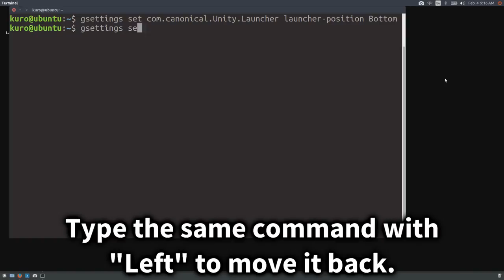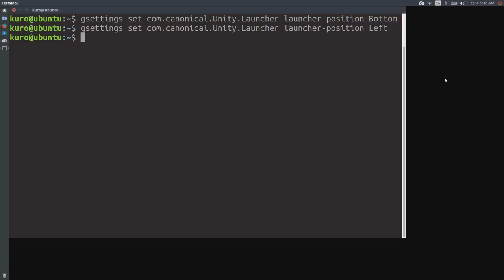Ubuntu: How to Move Unity Launcher to the Bottom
A tutorial on how to move the launcher to the bottom of the screen in Ubuntu 16.04 and above running the Unity 7 (or later) desktop environment.